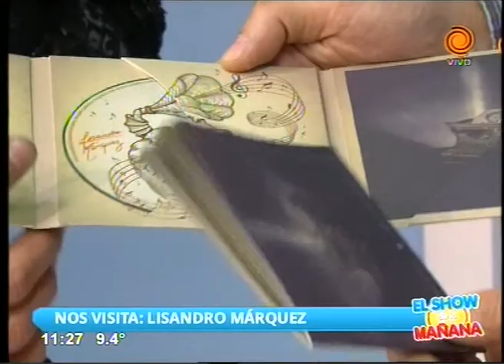Lisandro Márquez presenta su disco solista en Forja 13 07 2015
Presentando su primer disco como solista, Lisandro Márquez visitó el Show de la Mañana. La presentación oficial y todos los temas será el sábado 18 de julio en Forja y en el Show te contamos y te mostramos un adelanto.